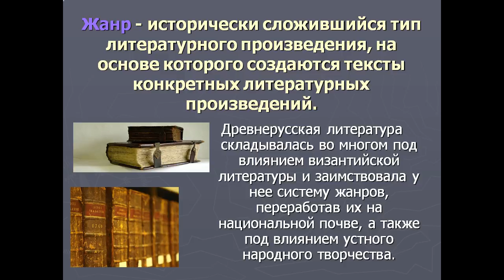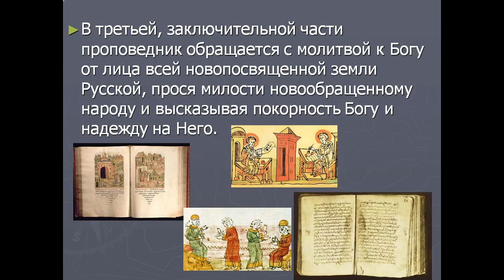Презентация Мир древнерусской литературы